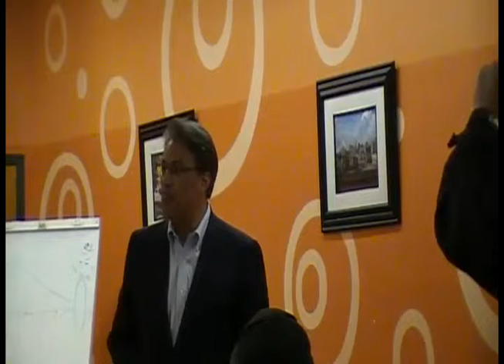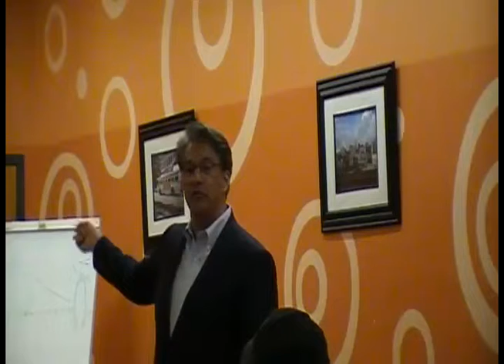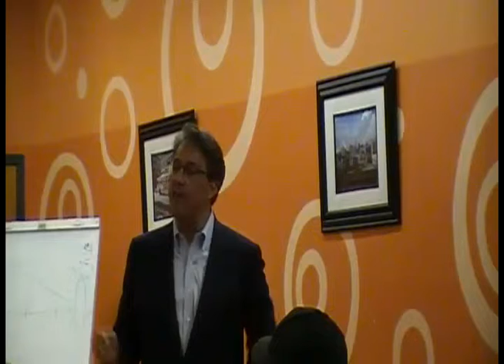Ross Mirkarimi at Central City Democrats_8_15_2011.avi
Ross Mirkarimi for Sheriff in San Francisco